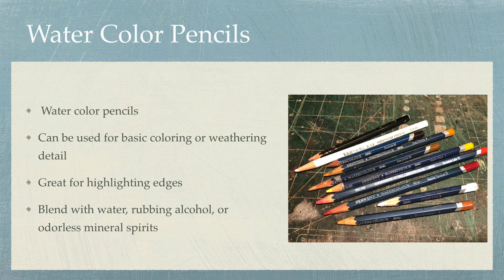January 14, 2023